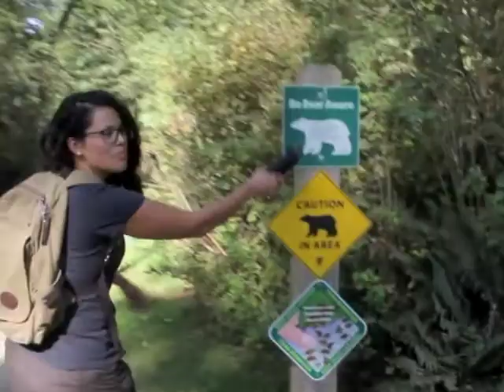Exploring Minnekhada, Coquitlam, British Columbia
I decided to pull out my real camera for my last hike in B.C. summer of 2016.

Be prepared to be blown away by my great cinematography skills. Haha.. And also the dust on my lens makes for a really interesting and creative flare. :D

Anyhow.. this was a lovely hike and I had fun filming clips and make this little diddy. :D

I LOVE THE WEST COAST so MUCH.